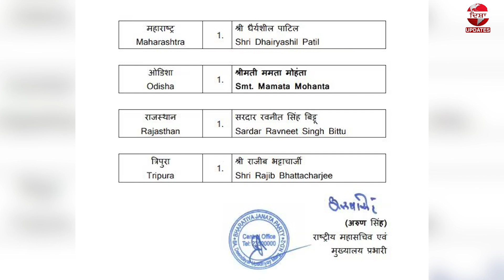ਕੇਂਦਰੀ ਮੰਤਰੀ ਰਵਨੀਤ ਬਿੱਟੂ ਰਾਜਸਥਾਨ ਤੋਂ ਜਾਣਗੇ ਰਾਜ ਸਭਾ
ਕੇਂਦਰੀ ਮੰਤਰੀ ਰਵਨੀਤ ਬਿੱਟੂ
ਰਾਜਸਥਾਨ ਤੋਂ ਜਾਣਗੇ ਰਾਜ ਸਭਾ